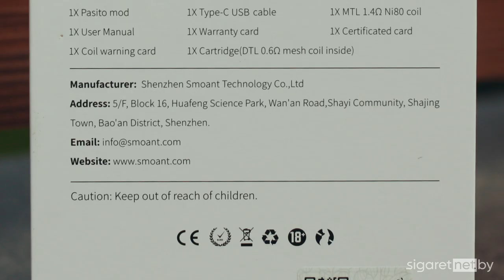Обзор на POD-систему Smoant Pasito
Обзор на POD-систему, которая в ближайшее время спокойно сможет завоевать весь рынок портативных устройств.

Smoant
Smoant купить
Smoant обзор
Smoant приобрести
Smoant отзывы
Smoant плюсы
Smoant мощность
Pasito
Pasito купить
Pasito обзор
Pasito mini отзывы
Pasito мощность
Pasito плюсы
boxmod
vape
vaping
боксмод
tc
вэйп
вейп
парогенератор
электронная сигарета
атомайзер
аккумуляторы